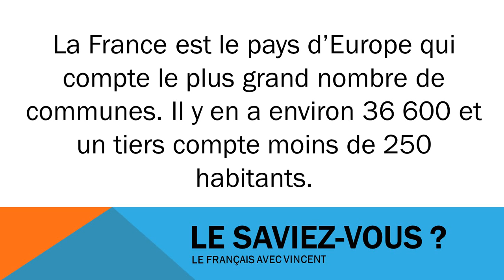Civilisation française # 36600 communes françaises